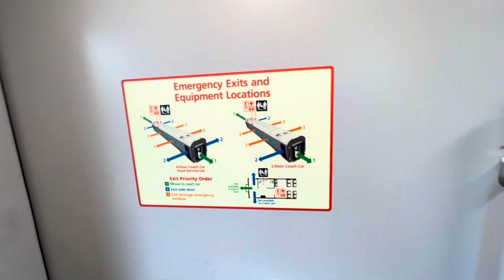Amtrak Lincoln Service train 318 northbound, north from Springfield, Illinois on June 29, 2022